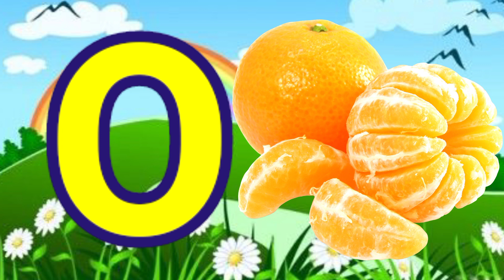a for apple b for ball, abcd, alphabets, phonics song, अ से अनार, English varnmala, abcdrhymes #123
Description

 Your query 👇
1. abc
2. abcd
3. abcde
4. a for apple
5. a for apple b for ball
6. a for apple b for ball c for cat
7. a for apple b for ball c for cat d for dog 8. a for aroplane
9. a for aroplane b for banana
10. a for aroplane b for banana c for car 11. a for apple
12. abcdefg
13. English alphabet
14. abcd cartoon
15. a for apple bi for boy
16. alphabet songs
17. a for apple a for ant
18. nursery rhymes
19. a for apple song
20. abc songs for children
21. abcd rhymes
22. a for apple b for ball c for cat d for dog
23. abcd alphabet
24. k se kabutar kha se khargosh
25. a for apple b for badka apple
26. a se anar aa se aam
27. a for apple b for ball
28. abcd
29. a for apple wala
30. a b c d e f g
31. abcd varnamala
32. a se anar in hindi
33. k se kabutar
34. Alphabet songs for children
35. abc alphabet songs
36. abcd varnamala
37. english varnamala
38. english alphabet
39. A for apple
40. kids alphabet
41. alphabet for kids
42. abc song
43. a for apple b for ball c for
44. alphabet song
45. apple apple
46. abcd abcd
47. ए फाॅर एप्पल
48. ए फाॅर एप्पल की स्पेलिंग
49. ए फाॅर एप्पल बी फाॅर बाॅल सी फाॅर कैट डी फाॅर डाॅग
50. ए फार एपल
51. एबीसीडी
52. ए फाॅर एप्पल बी फाॅर बाॅल सी फाॅर कैट
53. अ से अनार आ से आम
54. क से कबूतर ख से खरगोश
55. ए फाॅर एप्पल बी फाॅर बाॅय
56. वर्णमाला
57. Mantu Study Class
58.
59.
60.
61.
62.
63.
64.
65.
66. a b c d
67. abcd song
68. abcd cartoon
69. cartoon
70. abc song
71. Apple
72. abcd wala cartoon
73. abcd abcd abcd abcd
74. b for ball
75. abcd video
76. alphabet
77. abcd a for apple
78. abc cartoon
79. a for apple wala
80. ice cream
81. a b c d song
82. bacchon ki abcd
83. abc abc
84. abcd ka videos
85. abcd ka new video
86. abcd today video
87. abcd 2022
88. a for Apple new video 2022
89. a for apple b for ball today video
90. Funwithkids
91.
92.
93. most popular video abcd
94. a for apple important video
95. today abcd
96. study class ka video
97. abcd study class
98. bacchon ka abcd video
99. a for aeroplane b for banana video
100. a for apple b for ball c for cat d for dog e for elephant